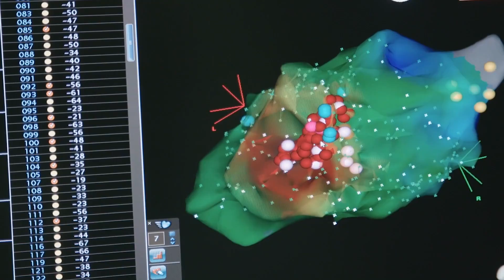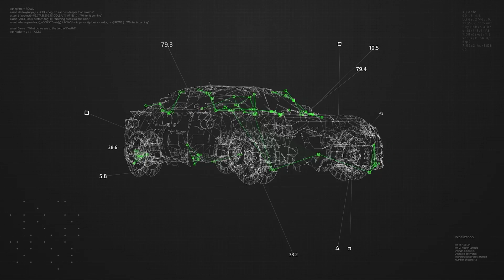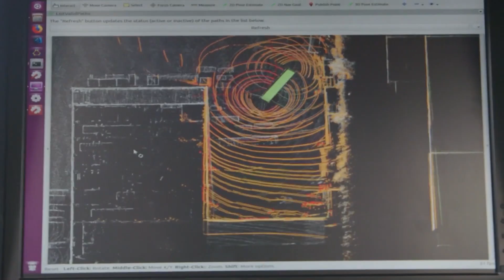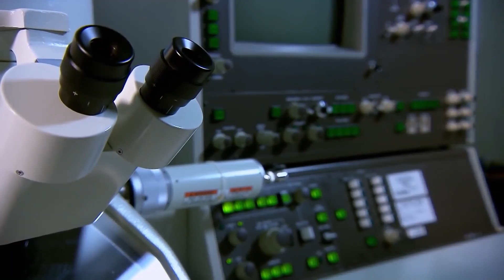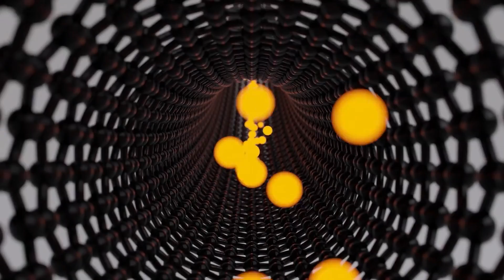Vehicles Of The Future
Vehicles Of The Future - Transportation in 2050

Science fiction has the ability to imagine fantastic new technologies that come into place due to the pain points perceived by the author. Fantastically, many of these wild visions come true as humanity slowly comes to terms with the need for these changes.

We’ve seen communicators from Star Trek appearing in the guise of smartphones. Dystopian terrors such as facial recognition software now play a role in our policing and commercial marketing. No matter how many times Arther C Clarke tried to warn us about artificial intelligence, we’re slowly developing that too.

Then there is transport. If you enjoy a little sci-fi in your life, you’ll no doubt be acquainted with all manner of space vessels, as well as more mundane vehicles. How much of this is fanciful imagine? What are the vehicles of the future in the year 2050? Welcome back to our channel, If you haven’t already, make sure to hit that subscribe button and ring the bell so that you get notified every time we upload a new video!